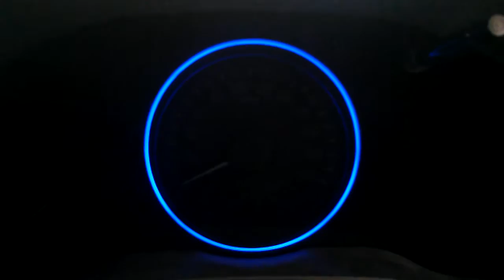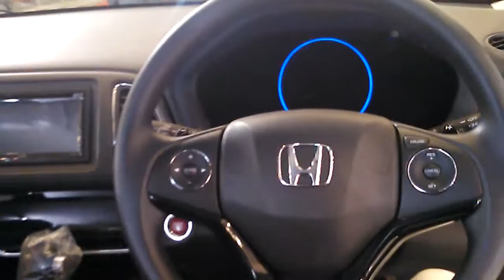2016 Honda HR-V 1.5 E Review (Part 1 of 3)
Hello guys, Irfan X-B is inside the Pekan Raya Indonesia at Indonesia Convenience Exhibition, BSD City, Tangerang! Today's video, I will show you the review of 2nd generation Honda HR-V in E trim. This part, I will show you the steering wheel, transmission, exterior, and engine. Enjoy!

Below is the list of 2nd generation Honda HR-V currently on sale in Indonesia as of October 31st 2016. I arranged it from the cheapest to the most expensive, these are:
HR-V 1.5 A Manual
HR-V 1.5 S Manual
HR-V 1.5 S CVT
HR-V 1.5 E Manual
HR-V 1.5 E CVT
HR-V 1.5 Mugen JBL CVT
HR-V 1.8 Prestige CVT
HR-V 1.8 Prestige JBL CVT
HR-V 1.8 Mugen JBL CVT

SPECIFICATIONS
EXTERIOR
17" 5 spoke alloy rims, Manual leveling Halogen reflector front headlights, front foglights, indicators on the side mirrors, LED rear lights, body colored side mirrors, Chrome front door handles, and black rear door handles
ENGINE
Honda's L15Z 1.5 litre SOHC 16V inline 4 petrol engine with i-VTEC technology producing 118 HP @ 6600 rpm & 145 Nm of torque @ 4600 rpm
PERFORMANCE
0-100 km/h: 10,8 s
Top speed: 167 km/h
Fuel tank: 45 litres
Combine fuel consumption: 11,3 km/l
Drivetrain: FWD
SAFETY FEATURES
2 Airbags, Anti-lock Braking System with Electronic Brakeforce Distribution & Brake Assist, Vehicle Stability Assist, Traction Control, Emergency Stop Signal, Hill Start Assist, Alarm System with Immobilizer, and ISO fix child seat anchor points for outer 2 rear seats
BRAKE
Front: Ventilated Disc
Rear: Solid Disc
SUSPENSION
Front: MacPherson Struts
Rear: Torsion Beam